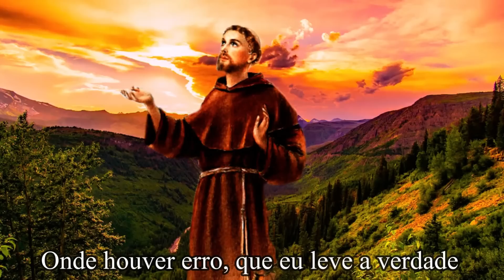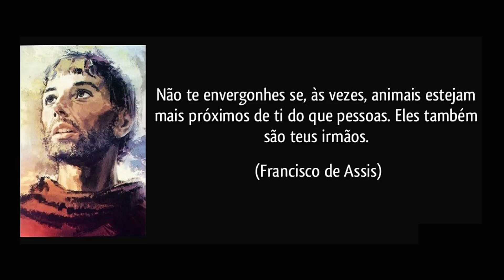FUI TROCADA POR UMA PEDRA DE CRACK! O QUE IMPEDE O ESPÍRITO DE PASSAR PARA O PLANO ESPIRITUAL?